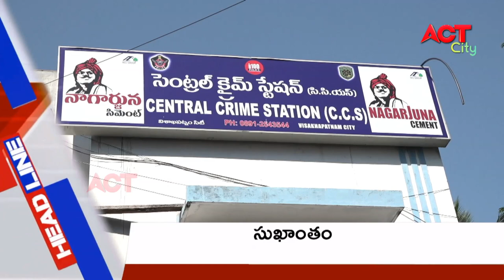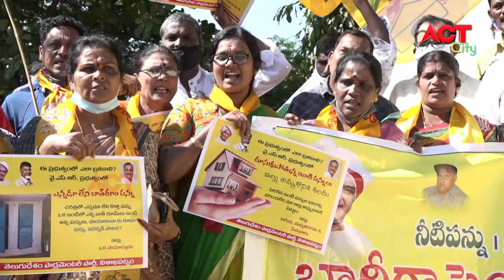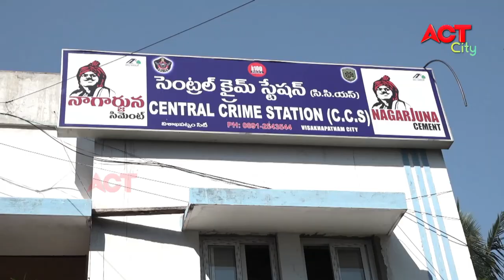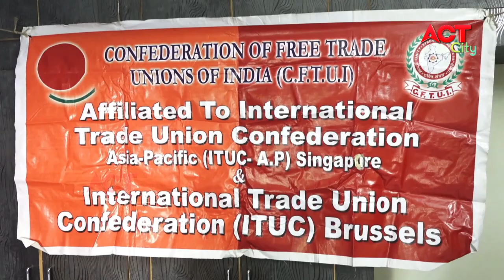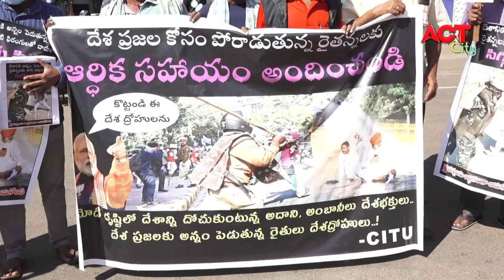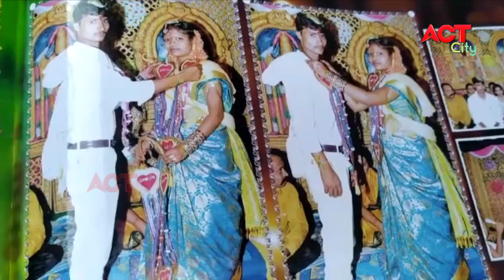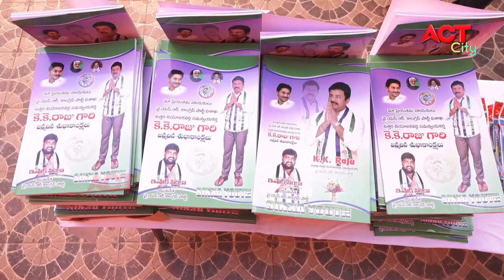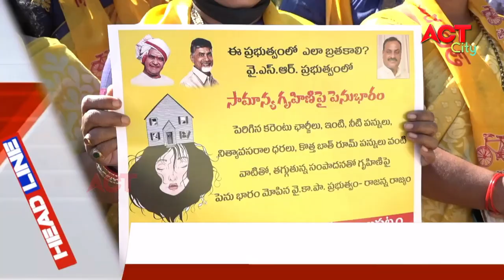EVENING ACT CITY VIZAG NEWS 07-12-2020